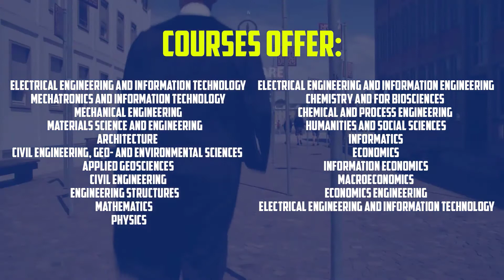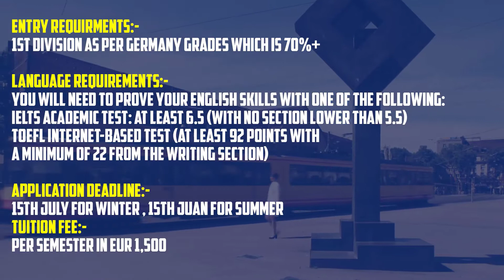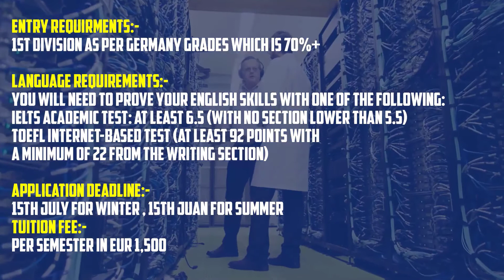KIT - Karlsruhe Institute of Technology | Top Public Universities in Germany | Study in Germany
Study in top Technical university in Germany. The KIT - Karlsruhe Institute of Technology is 20 in Nation Rank. Want to know the details of this university? let us check the university ranking, admission requirements, tuition fee, admission intakes, application fee, application deadlines, and the Scholarships or free education for international students.